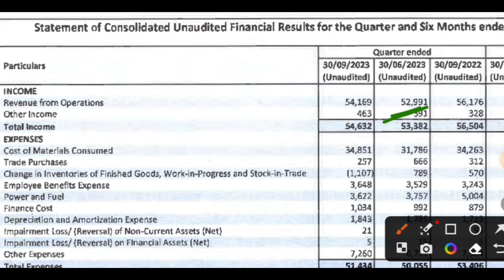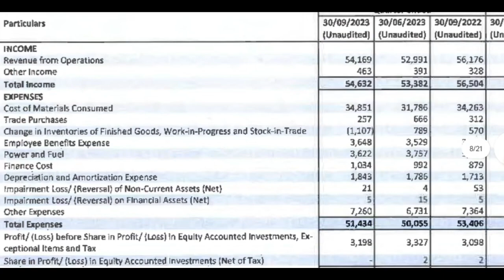Hindalco Q2 Results 2024 | Hindalco Results Today | Hindalco Share Latest News